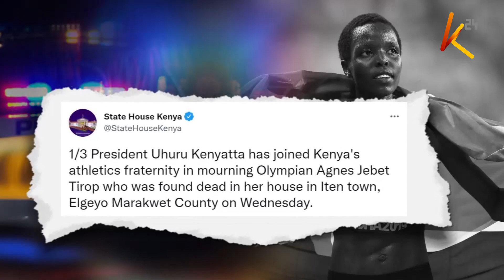Athlete Agnes Chebet Tirop found dead in her home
President Uhuru Kenyatta has directed the police to expedite investigations into the murder of decorated athlete Agnes Chebet Tirop who was found dead at her home today in Iten Elgeyo Marakwet county. Preliminary police investigations have established the late athlete’s husband as a person of interest in the murder that has cut short a shining career of the 25-year-old athlete.